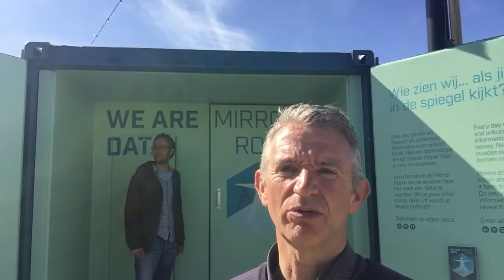vlog13 Fabcity we are data mirror room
Op FABcity wordt ik doorgelicht in de mirror room aldaar.